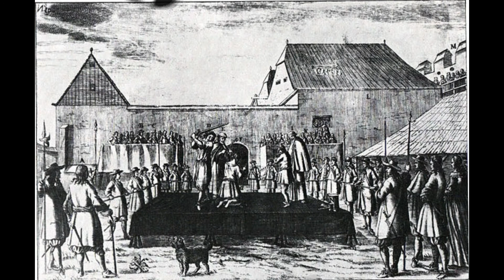Ciceron - Aut vincere, Aut mori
Ili pobijediti, ili umrijeti